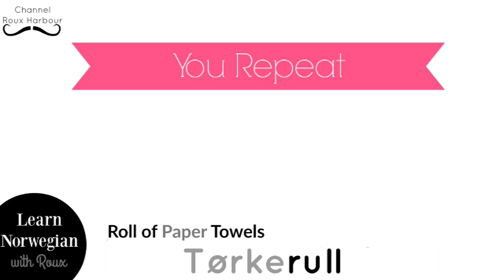Learn NORWEGIAN! | Kitchen | Words For Things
MY SHOP!^^: